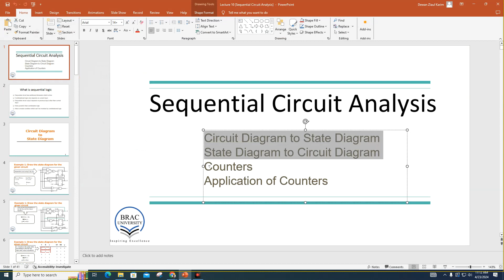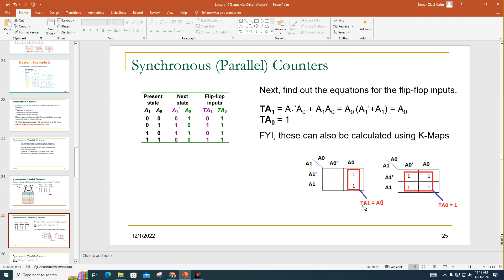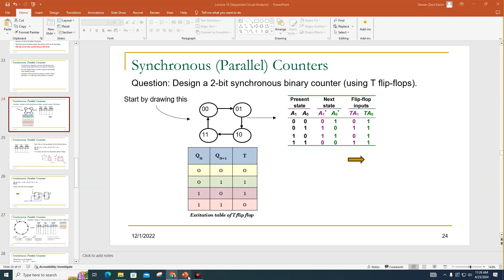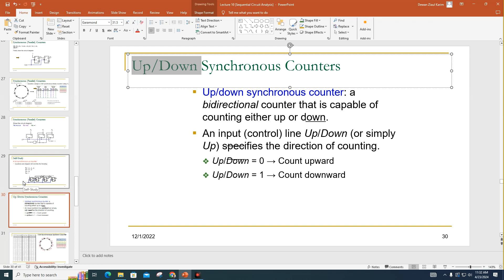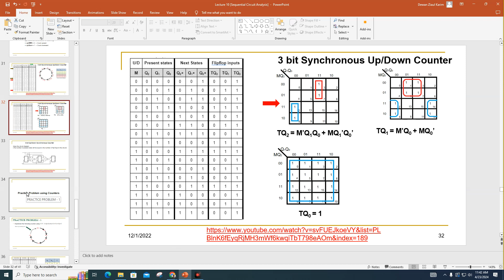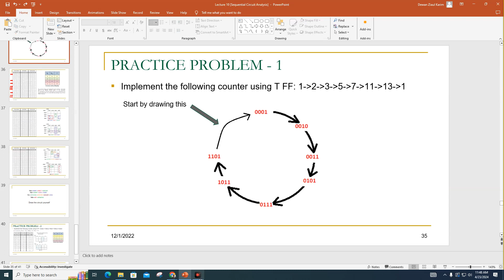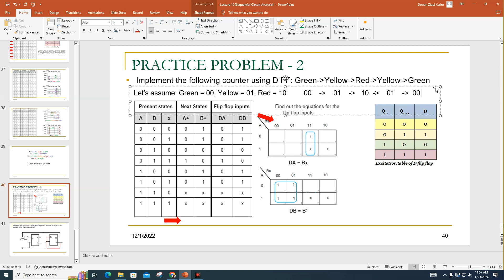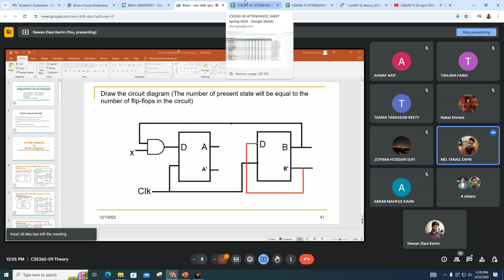CSE260-09 23 April 2024 Online Class